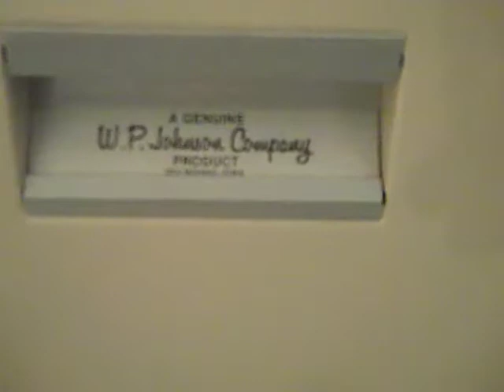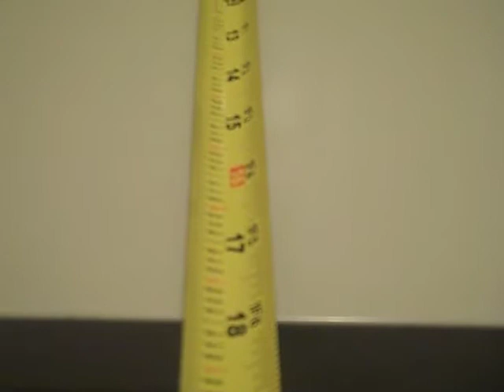File Cabinet for Sale